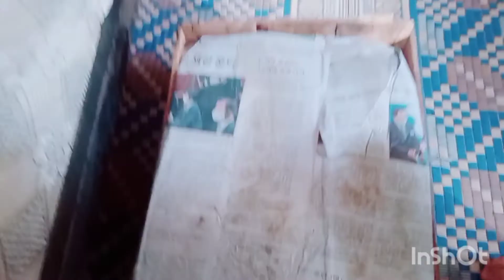Ramzan mein khojorein taqseem Karne ka tarika | Ramzan me khojorein | iqra Farooq vlog